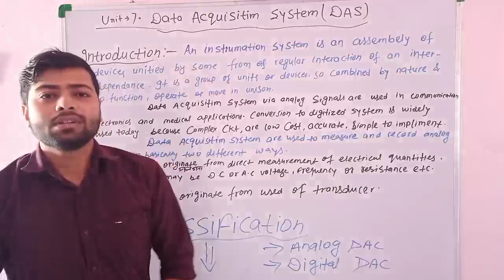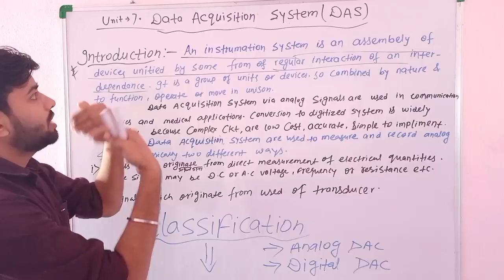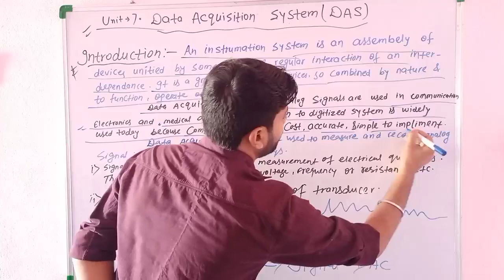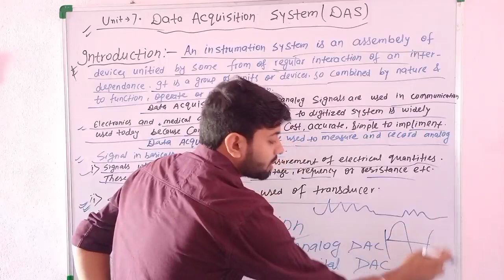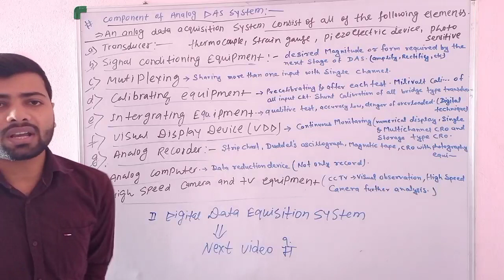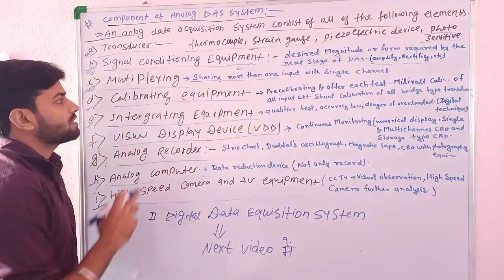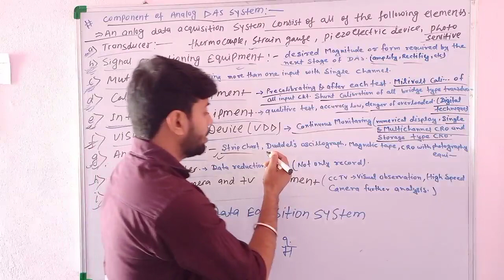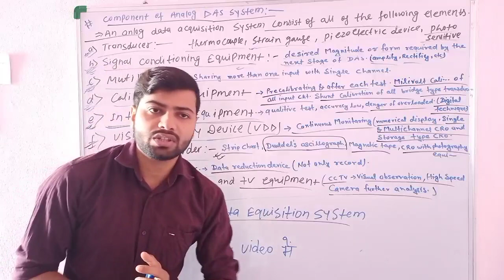Lec.13 ||Data Acquisition System || Measurement 2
|Data Acquisition System || Measurement 2 ||